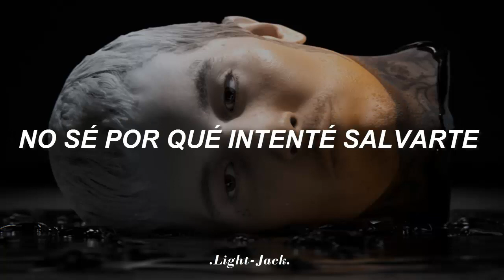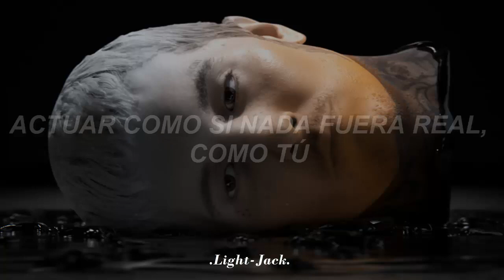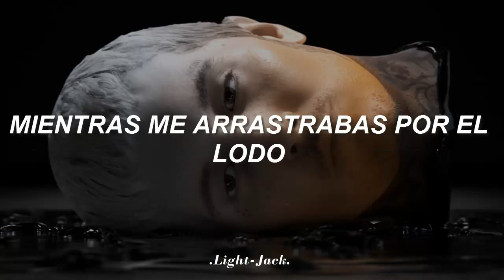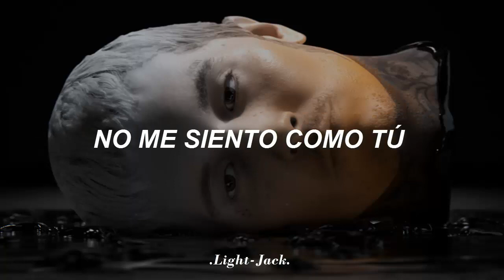BMTH - "Medicine" ||LETRA EN ESPAÑOL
"Algunas personas se parecen mucho a las nubes, ¿sabes? porque la vida brilla más cuando se van".

LYRICS:

Some people are a lot like clouds, you know
(Clouds, you know; clouds, you know)
'Cause life's so much brighter when they go
You rained on my heart for far too long (Far too long)
Couldn't see the thunder for the storm
Because I cut my teeth and bit my tongue
Till my mouth was dripping blood
But I never dished the dirt, just held my breath
While you dragged me through the mud
I don't know why I tried to save you 'cause
I can't save you from yourself
When all you give a shit about is everybody else

And you just can't quit, why don't you deal with it?
I think it's time to stop

You need a taste of your own medicine
'Cause I'm sick to death of swallowing
Watch me take the wheel like you, not feel like you
Act like nothing's real like you
So, I'm sorry for this
It might sting a bit

And I spent too long in a place I don't belong
I couldn't see the thunder for the storm

But you won't admit, why don't you get a grip?
'Cause you can't keep going on and on and on and on like this

'Cause I cut my teeth and bit my tongue
Yeah, I cut my teeth and bit my tongue

Taste of your own medicine (Taste of your own medicine)
Yeah, I'm sick to death of swallowing (Sick to death, wow)